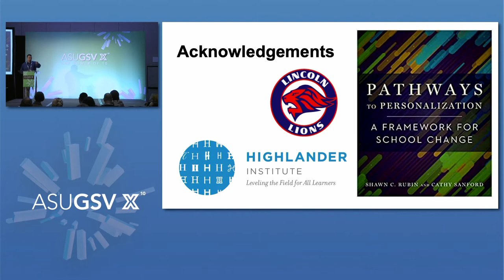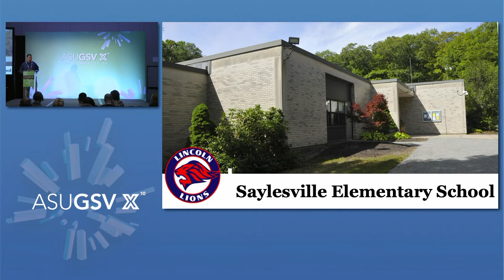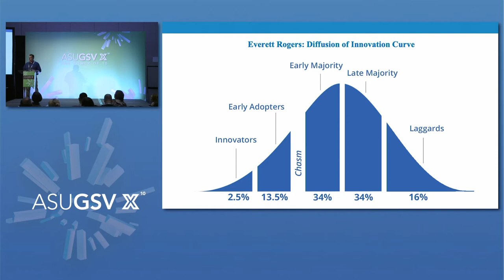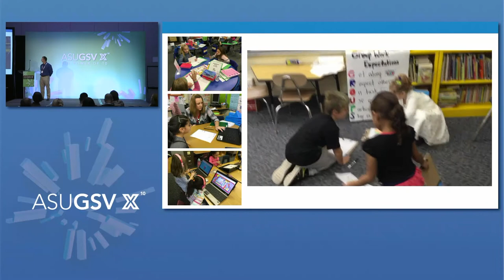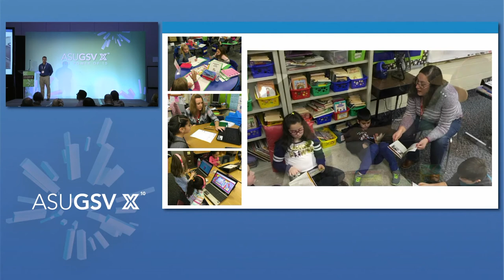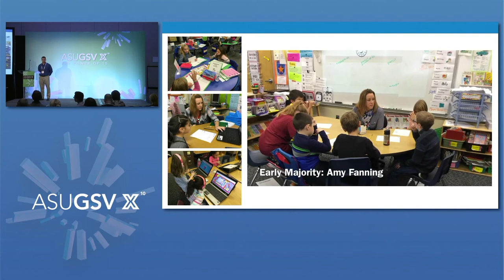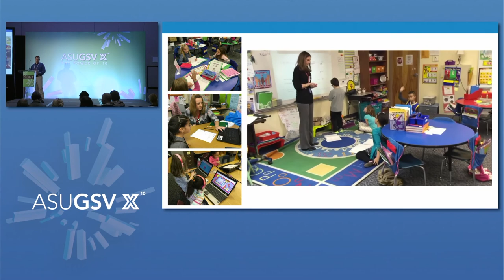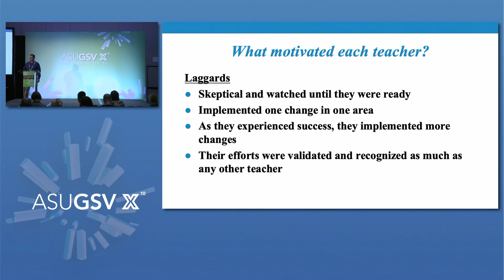Scaling Change - Multiplying the Impact of a Model Classroom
Reza Sarkarati
Principal
Saylesville Elementary School, Lincoln Public Schools